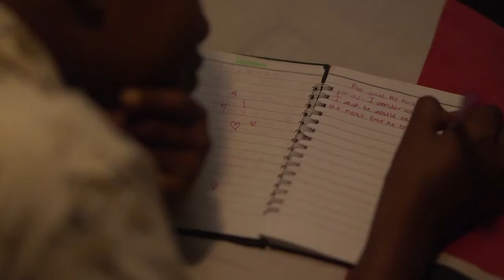ZURIEL'S DIARY Angel Onyi Unigwe, Nwagbaraocha Emeka, Blessing Onwukwe 2021 Nigerian Nollywood Movie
ZURIEL'S DIARY Angel Onyi Unigwe, Henry Arnold, Nwagbaraocha Emeka, Blessing Onwukwe Nollywood 2021 Movie

Produced by African Movie Channel
Directed by Belinda Yanga-Adedah

A heart-breaking family secret is unearth when words in a diary come back to haunt them.

 📺 CONNECT WITH AMC! 📺